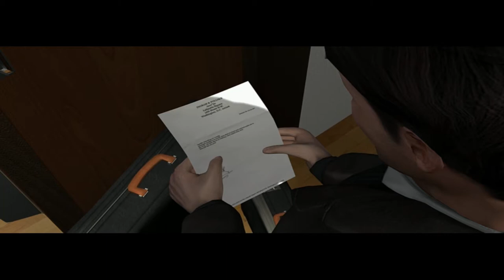Let's Play Overclocked #025 - Friede mit Ryker